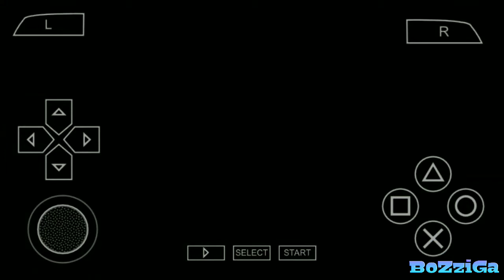Masuk TK malah menderita ~ Toy Story 3 PSP | Chap5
Hello guys kali ini kita masuk ke sunnyside, tapi tidak sesuai harapan. Ternyata lotso menempatkan woddy dan kawannya di anak anak yang nakal. Mereka memainkan mainan secara kasar.

Chapter

Suport Area

Credit

Information Video

Device   : Xiaomi redmi note 3 pro
Editing App  : Kinemaster
Thubnail : Pixellab

Intro    : Unknow Brain ~ Hollywood Perfect

Resource